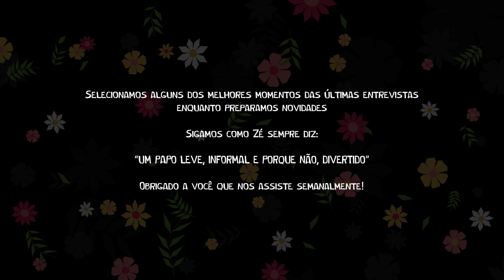Alisson Amador, Adriana Hachiya e Socorro Lira no MELHORES MOMENTOS! • EntreMeios!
No Melhores momentos dessa semana, temos Alisson Amador, Adriana Hachiya e Socorro Lira

Toda quarta às 19h, um novo vídeo aqui no canal!

Siga EntreMeios em outras mídias:
• Canal Zé Guilherme: @zeguilhermeoficial

• Produção Executiva - Zé Guilherme
• Assistente de Produção - Celina dos Anjos
• Assessoria de Imprensa - Eliane Verbena
• Captação e edição: Camomila Produções
• Direção de Arte: Diogo Luna (Camomila Produções)